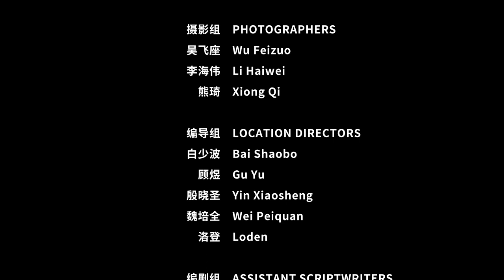China Chat | Understanding China's Democracy, Freedom & Human Rights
ChinaChat: What are humanrights to the Chinese? Do people in China have freedoms? Is China authoritarian or democratic? Our host Miao Xiaojuan and three American experts talk about these issues head on. Click here to find out!